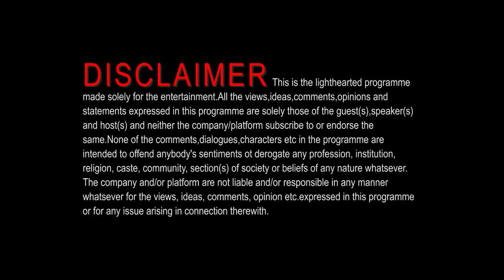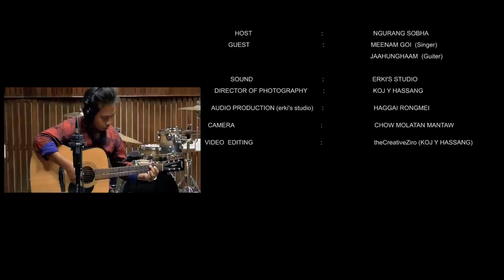Erki's Session || Season 1 || MEENAM GOI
Erki’S Studio is an original musical chat show of the CAPITAL DIGITAL CABLE NETWORK(CDCN) ITANAGAR, Showcasing the upcoming musical talents of Arunachal Pradesh.